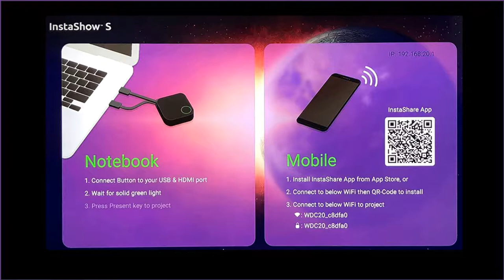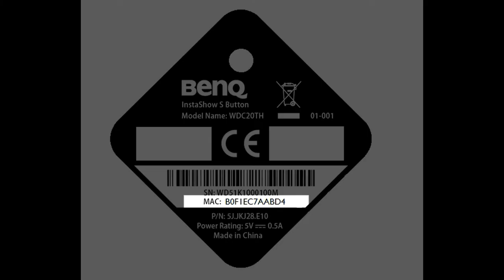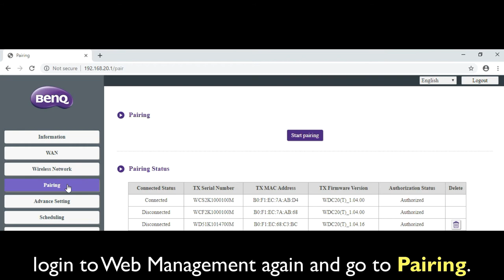[BenQ FAQ] Projector_Wireless Presentation_How to Update the Button Firmware From the Host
[BenQ FAQ] Wireless Presentation_How to Update the Button Firmware From the Host